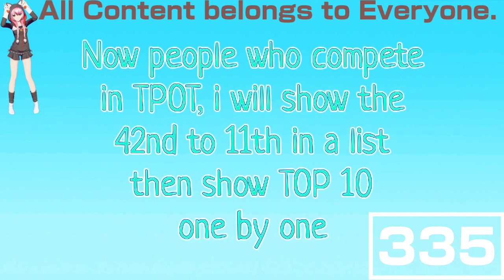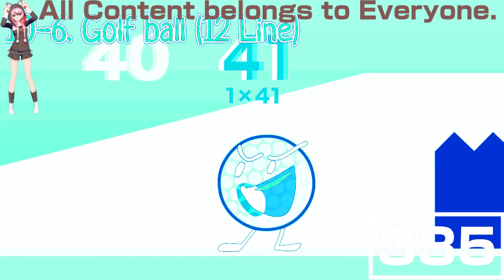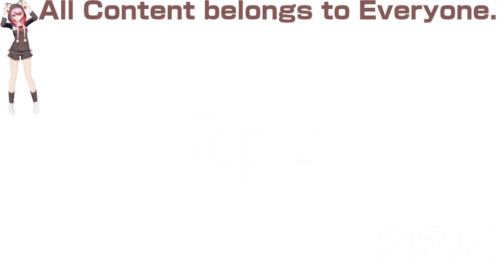(REQUESTED) Who had the Most Lines in TPOT In Fmaj Vocoder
Requested by: TheObjectCookieRunSquadMaker785 / LRCRME867 HD and TheJapaneseObjectVideoEditor465's 2nd Channel